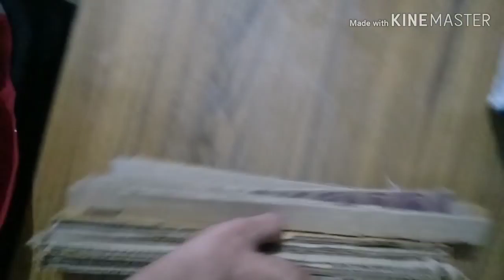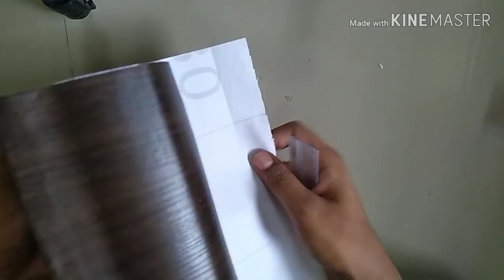How To Make Cardboard Wall Shelf Cardboard Wall Decor Home Wall Decorating Ideas Cardboard art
material used.                       size
cardboard boxes.        *(12) pieces of
white cardboard.          cardboard
glue.                                 10×21cm for
wallpaper.                          length

nill to hanging.              * (9) pieces of
                                   cardboard 10×35/
                                   cm for width
                                     *(3) piece of
                                  cardboard 10×10/
                                 cm